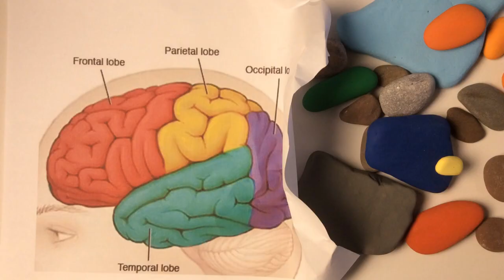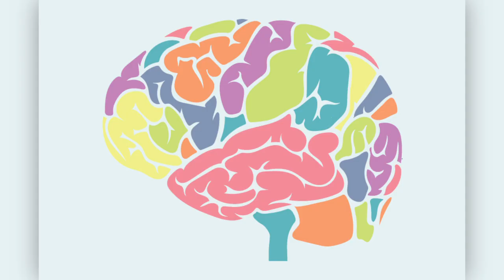Mindfulness and the Brain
A brief lesson about how mindfulness impacts the brain!